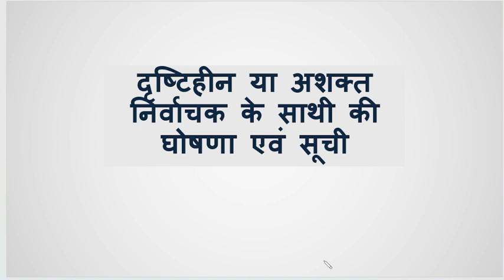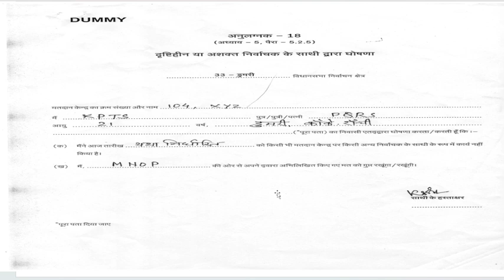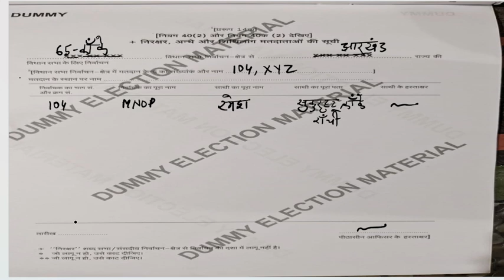दृष्टिहीन या अशक्त निर्वाचक के साथी की घोषणा एवं सूची - कैसे भरें